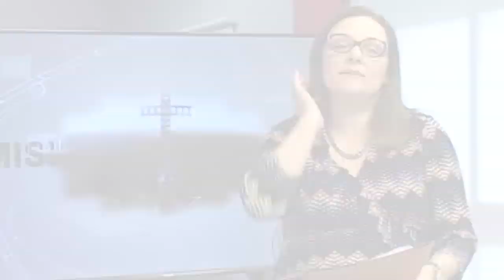Constitucionalista programa 01